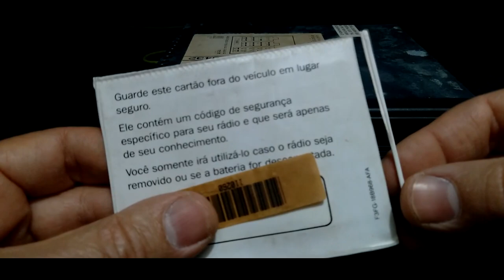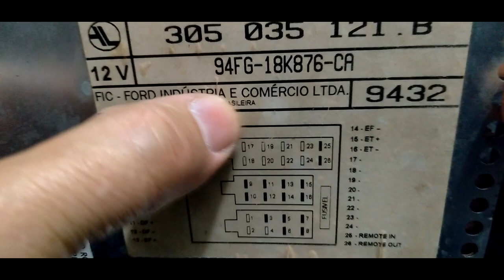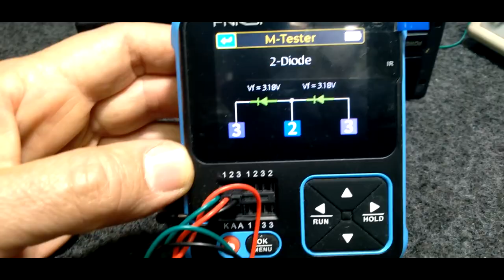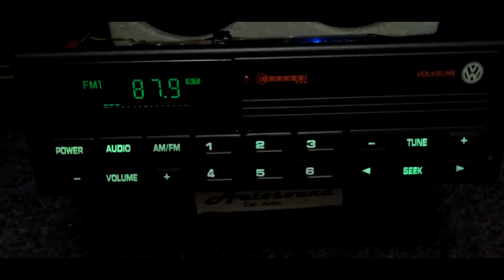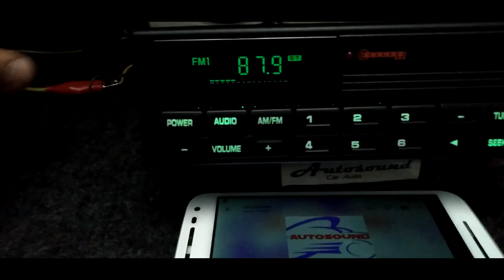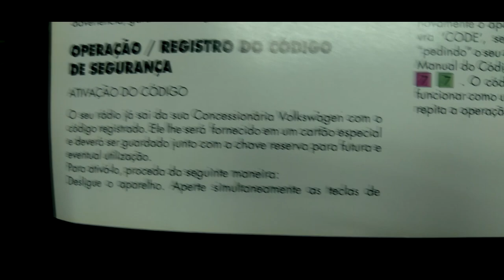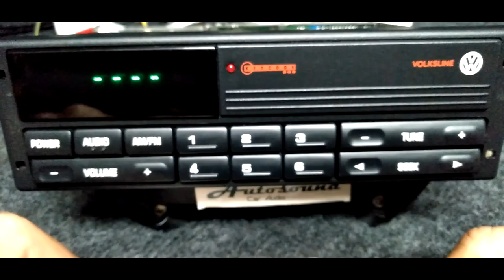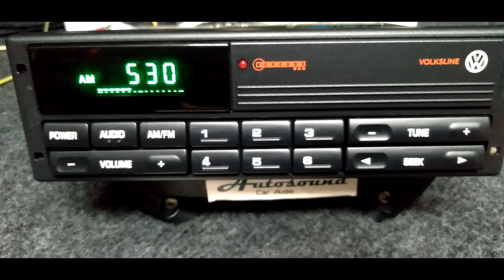🔯 Auto Radio Fic Volksline c/ Bluetooth no AM e Key Code 👀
👋 Este modelo é compatível com varios veiculos da linha VW anos 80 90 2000 que tenha espaço padrão 1 din no painel como:
Gol- Santana - Fusca Itamar - Parati, Saveiro - Voyagen - Golf - Passat etc

Fabricado pela F.I.C, Ford indústria e comercio, que fazia parte do grupo auto latina e assim poderia fazer parte dos acessórios de veículos da Volkswagen e da Ford quando estes saiam de fabrica como opcional.

CARACTERISTICAS DE FABRICA:

-   quatro saídas de áudio.

-   Display e botões cor verde nesta versão, mais também existia versão vermelho.

-   duas faixas de ondas AM( agora Bluetooth)/FM estéreo.

-   controles de graves e agudos, balanço e fader.

-   Código de acesso.

-   Muito procurado por restauradores de veículos antigos para compor a integridade do painel.

   Muito dos proprietários querem o rádio com aspecto original mais também com funções que possam trazer mais recurso para tocar suas músicas prediletas com qualidade sem precisar recorrer a sintonia do rádio.

 Então neste aparelho na demonstração em vídeo coloquei a placa receptora Bluetooth operando em estéreo no lugar da função de recepção de rádio na frequência de ondas médias.

 Estações transmissoras em ondas médias estão sendo desabilitadas por acordo com a Anatel em todo território Brasileiro, o que por si só , já tornaria dispensável esta função do aparelho.

Na parte intermedia em diante desta apresentação em vídeo, coloco imagens da localização e conexão da placa, necessária para funcionamento do Bluetooth.

A Ford também já produziu no Brasil algo além de automóveis, caminhões e tratores: rádios e, claro, auto-rádios, além de aparelhos de televisão e eletroeletrônicos.

Isso porque a Ford Motor Company adquiriu nos Estados Unidos, em 1961, sua compatriota Philco, que no início do século 20 produzira, veja só, baterias para veículos elétricos – Philco é acrograma de Philadelphia Storage Battery Company. A então divisão Philco-Ford produzia para a própria Ford sistemas de áudio automotivo – à época chamados de auto-rádios, e muito depois rádio-toca-fitas –, ar-condicionado e outros, e também televisores e rádios portáteis para o mercado em geral.

Não são poucos os atuais executivos da Ford brasileira que entraram na empresa exatamente pela porta da Philco-Ford.

Foi justamente a divisão Philco-Ford a instalar a planta de Arbor, em Guarulhos, SP, em 1973. Arbor não é referência a uma localidade estadunidense mas sim sigla de Automotive Radio Brazil Operation: o nome ganhou um erre no fim para melhor sonoridade.

Em 1981 a matriz vendeu as operações Philco-Ford nos Estados Unidos para a Philips, mas as brasileiras continuaram sob comando Ford local. Os eletroeletrônicos, entretanto, passam a ostentar o logo da Philco-Hitachi e não mais Philco-Ford, por um acordo de cooperação tecnológica com a Hitachi. Assim foi até 1989, quando o braço não-automotivo foi vendido à Itaúsa, do Banco Itaú, dando origem à Itautec-Philco.

Depois a Philco passou por certo calvário: em 2005 foi para as mãos da Gradiente e em 2007 para um grupo de investidores proprietário da Britânia, outra marca de eletrodomésticos, que hoje aplica o nome Philco a produtos importados da China.

Os rádios Bosch Blaupunkt dominaram os anos 60 e 70.

Eram vendidos nas concessionárias VW aos novos proprietários e estes modelos perduraram até meados de 73.

 A Bosch e a Motorádio, eram as únicas empresas licenciadas a colocarem o nome VW no display de alguns modelos.

Como a linha RUBI, SAFIRA, TOPÁZIO, e os BOSCH BLAUPUNKT VOLKSWAGEN,

 seguidos pelos Motorádio 8 transistores e 5 faixas e os japoneses Nissei.

Em 1986, o braço automotivo da Philco-Ford tornou-se FIC, ou Ford Indústria e Comércio, que também já produzia sistemas de gerenciamento eletrônico de motores.

Em 1987 Volkswagen e Ford anunciaram um acordo que formaria a Autolatina Integrando as fábricas e operações das duas empresas.

A linha VOLKSLINE equipava a maioria dos carros de luxo da montadora Volkswagen

Como Golf - Gol Gts Gti Gls - Santana Executivo etc.

Anteriormente era a Robert Bosch do Brasil que fornecia a montadora.

Foram produzidos aparelhos de rádios e toca fitas automotivos para linha GM nos modelos de veículos:

 Ômega Vectra Kadet com seus respectivos modelos de aparelho batizados como  Nedus Sirrah e Shedar.

Tinha também um sistema "PAC" que equipava os XR3, Logus, Pointer, Santana.

Função K7 ou CD e, em todos, um equalizador gráfico e módulo de potência.

Em 1997 a divisão deu origem à Visteon, que se separou definitivamente da Ford no ano 2000 por meio de spin off.